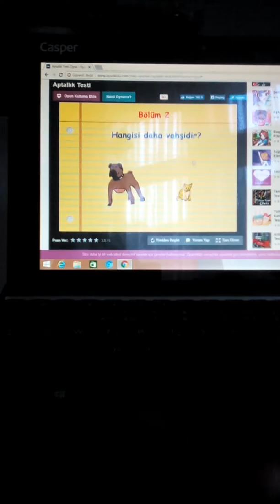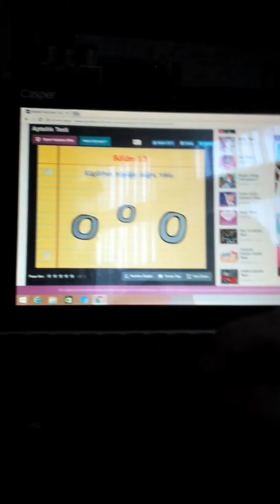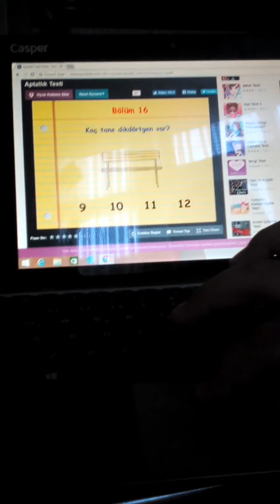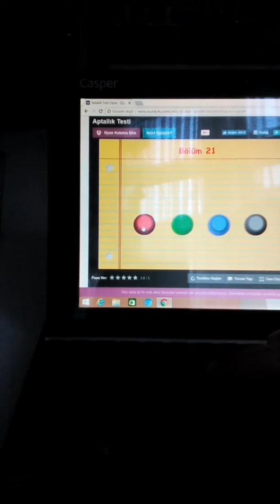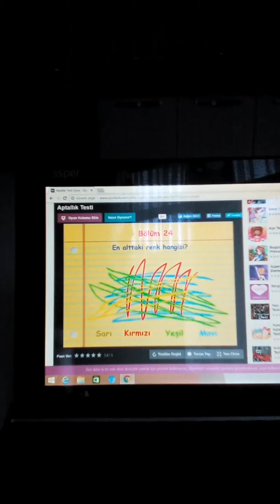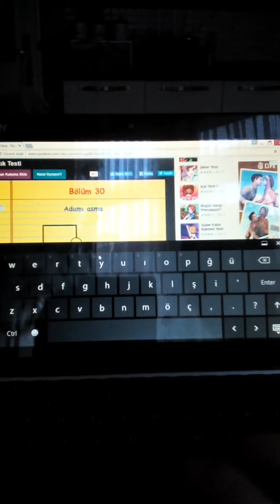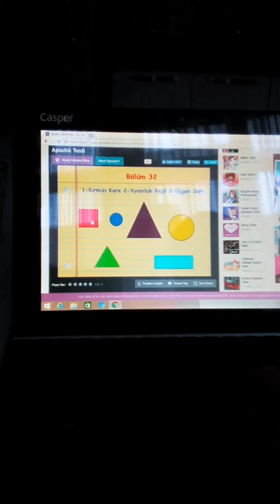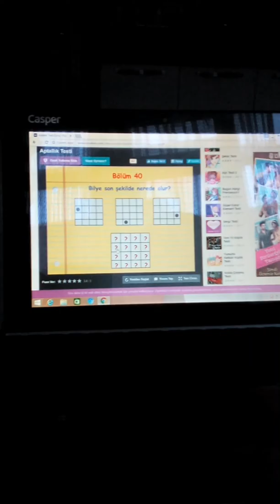Bakalım kim aptal(1)